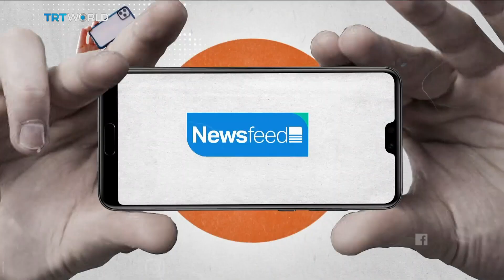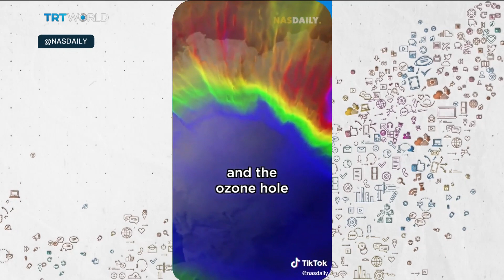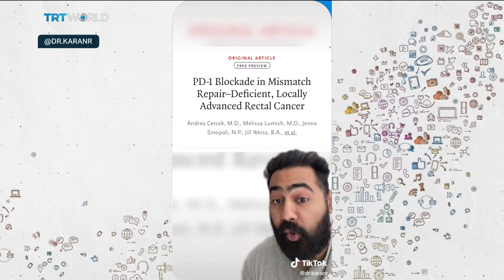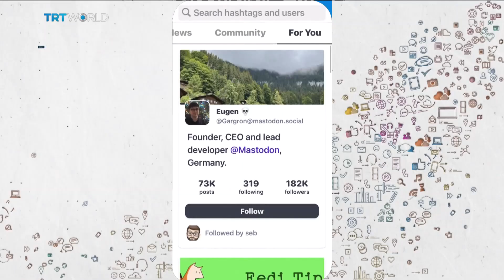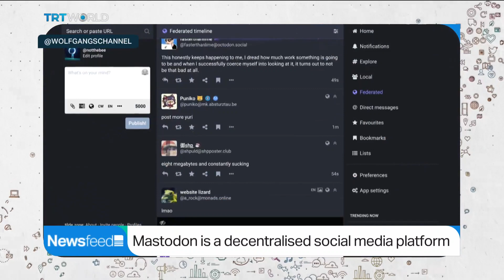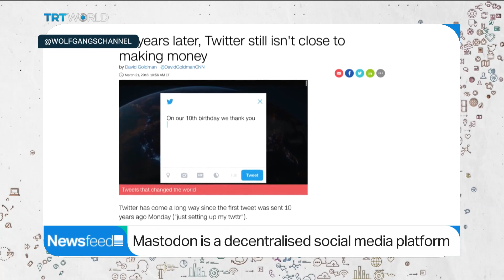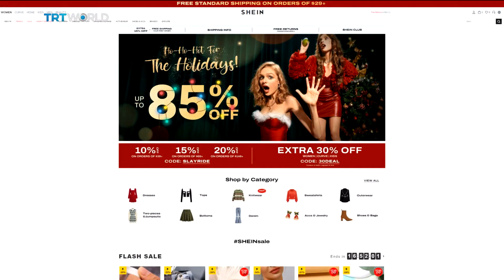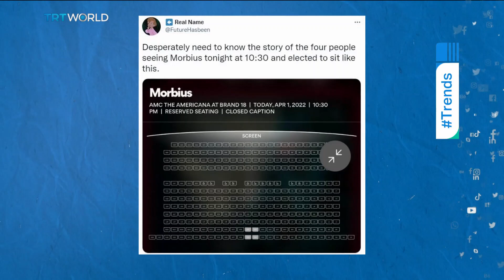2022 in good news